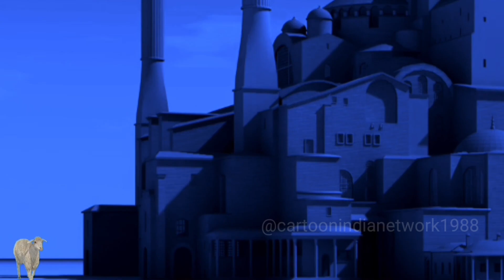বাংলা গল্পো গড়িয়া 😱benglagolpo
বাংলা গল্পো গড়িয়া 😱bengla golpo bangla glopo bangla bhtoer golpo#bangla golpo# Bangla bhtoo er golpo